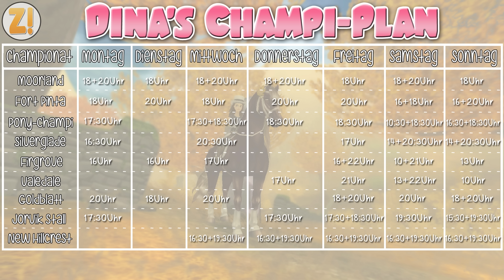Star Stable [SSO]: Kaddi's Wins & Fails [07.11.2016] | Let's Play [DEUTSCH]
Let's Play Star Stable Online mit zaaap! [DEUTSCH] [SSO] inkl. Facecam
Kaddi's Wins & Fails - Goldblatt Championat mit Diamondstar - Lipizzaner

Dina's Stallgeflüster

♥ Dina Sunfield ♥

System: Windows 10 Professional 64bit
Mainboard: Asus Z170 Pro Gaming
Prozessor: Intel i7-6700k  4x 4GHz
Grafikkarte: Nvidia GeForce GTX970 4G von MSI
RAM: 16GB HyperX Fury

3 Festplatten:
1x SSD von Samsung 256GB für Windows
1x HDD 3TB
1x HDD 1TB nur für Aufnahmen

Mein Zubehör:
Monitor: Acer Predator XB1  27"
2ter Monitor: Acer GD245HQ 23"
Maus: Logitech G600
Tastatur: Razer Black Widow Chroma
Headset: Steelseries Siberia Elite Prism
Lautsprecher: Logitech Z313
Mikro: Rode Podcaster
Mikro Spinne: Rode PSM1
Gelenkarmstativ: Rode PSA1